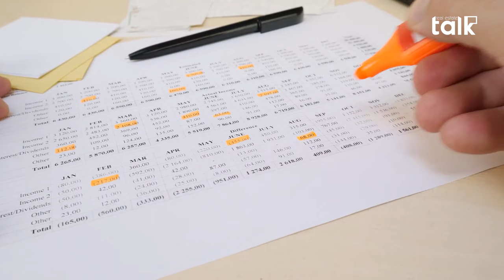Real Estate Talk || Episode 10 || Home Loan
While some find it an intimidating topic, some find it a necessary avenue to explore while opting for their dream home. The topic is none other than Home Loans and if you are seeking expert guidance regarding this, then this is just the content for you. Watch, learn, and keep an eye out for more useful content like this!